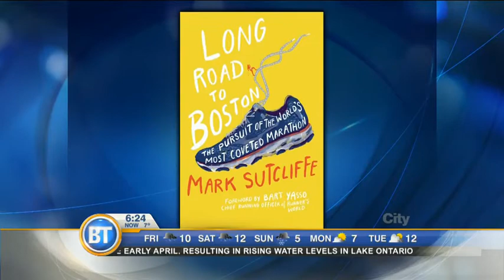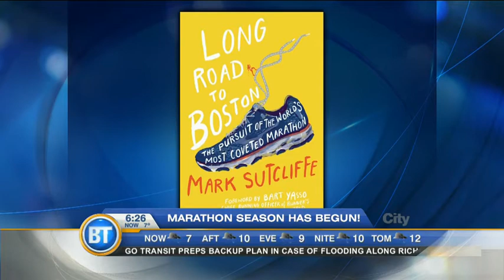Running as a healthy addiction with Mark Sutcliffe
Now is the perfect time to start running! Mark Sutcliffe, founder of iRun Magazine and author of "Long Road to Boston", shares how to start running and his experience running in the Boston marathon.